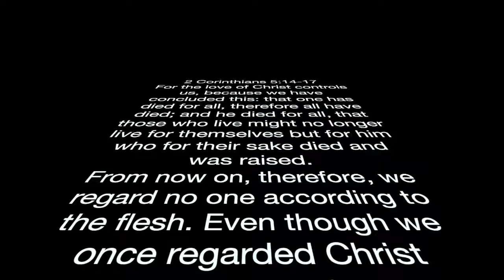Mosaic Recovery Community Message May 12, 2022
A place where God and recovery are REAL.